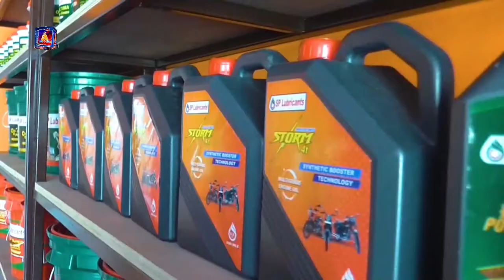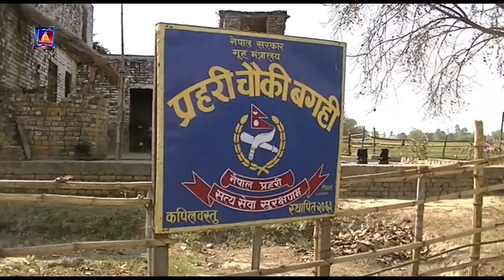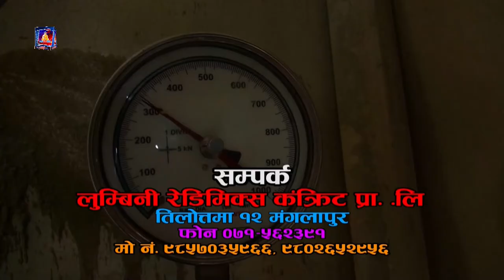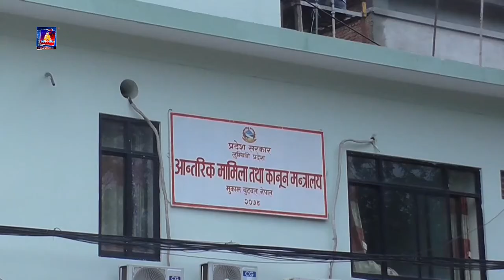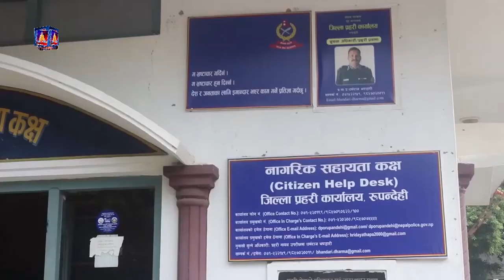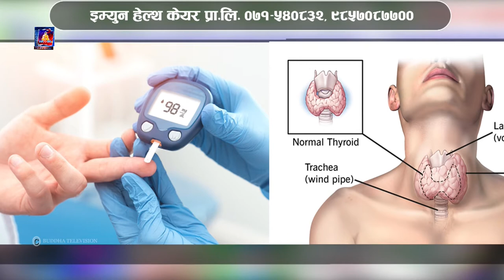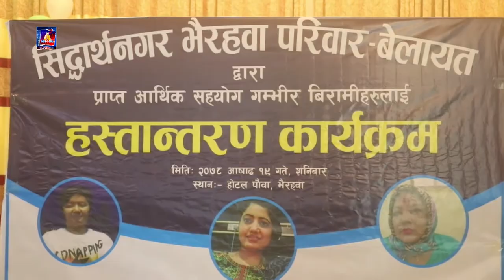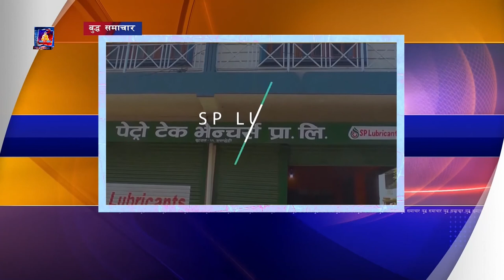बुद्ध समाचार BUDDHA SAMACHAR २०७८-०३-१९